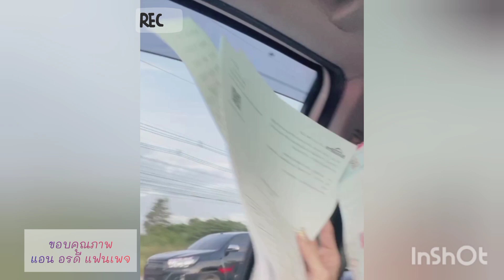ล่าสุด อาจจะไปให้กำลังใจบอสอยู่น่ะถ้าเสร็จภาระกิจ🥰🆎